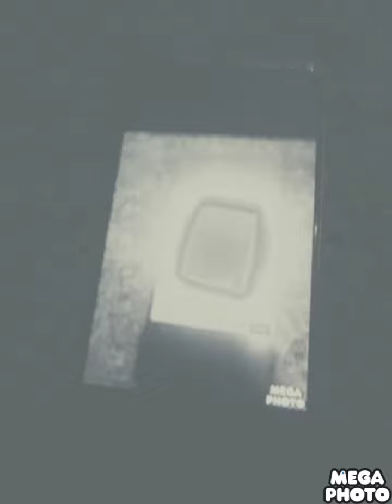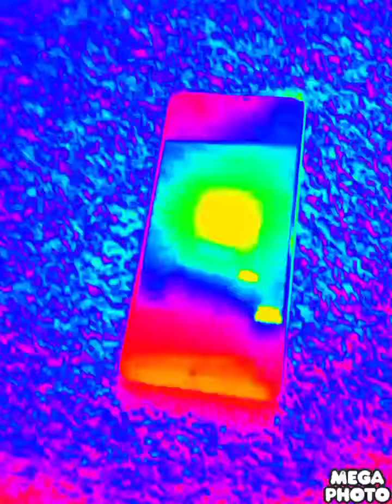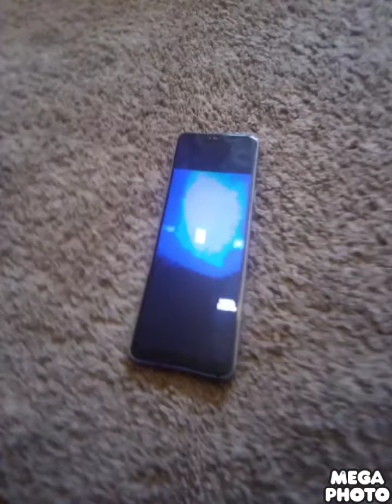klasky csupo Jacoborumlator 1 to 33 effects round 4 vs myself (4/175)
ud